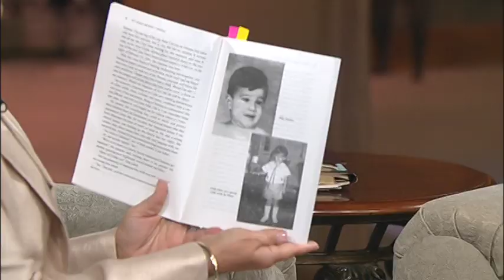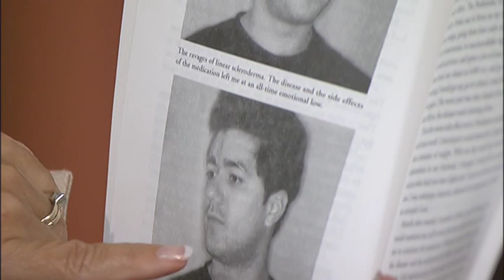No More Broken Strings For Cuban Violinist -- Jaime Jorge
Moira Brown speaks with Jaime Jorge about life growing up in communist Cuba and how he is now sharing his faith with those around the world.
Jaime Jorge
Cuban Born Violinist
CD: "Rock of Ages-Simply Classic Hymns -- Vol. 5"